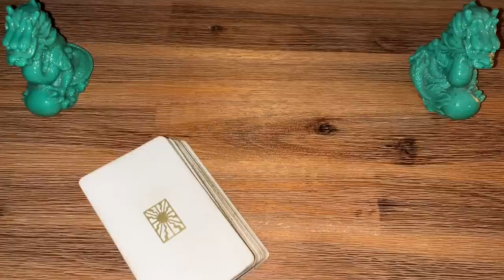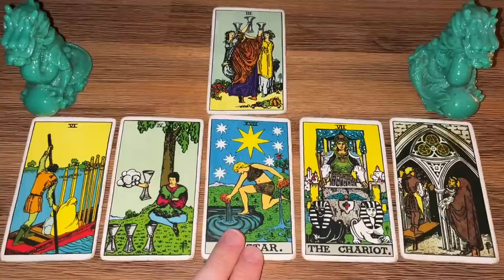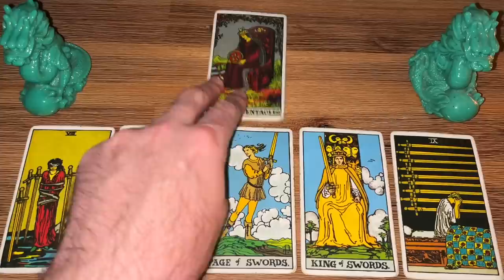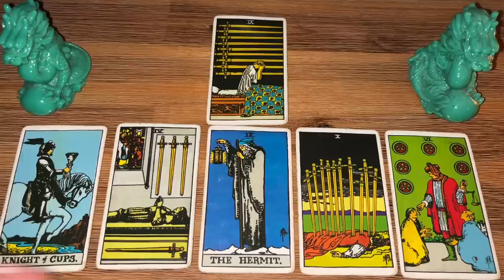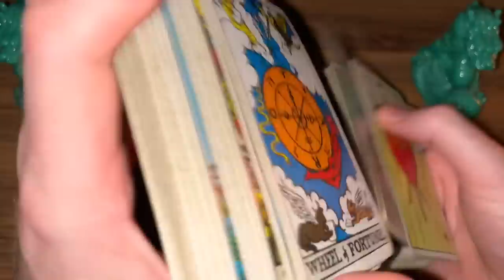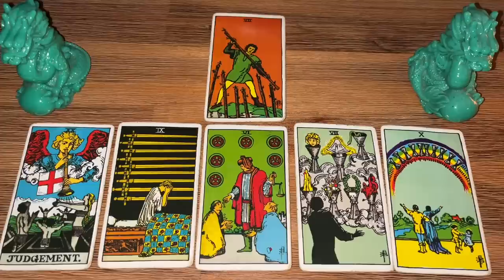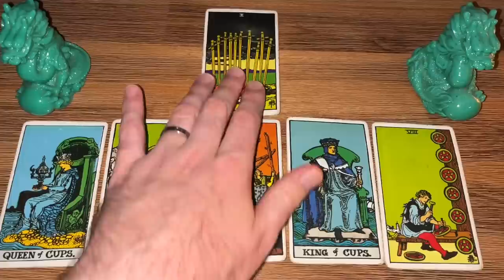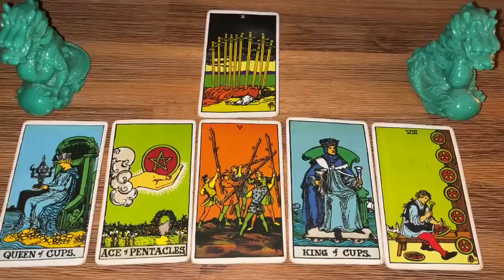FF#1027 - Wills & Kate Speak To Sussex Kids?